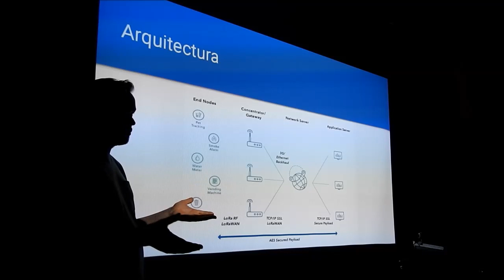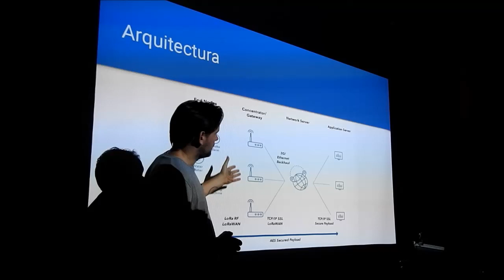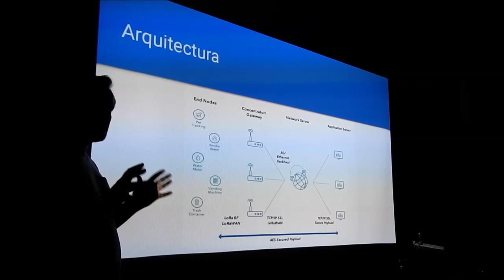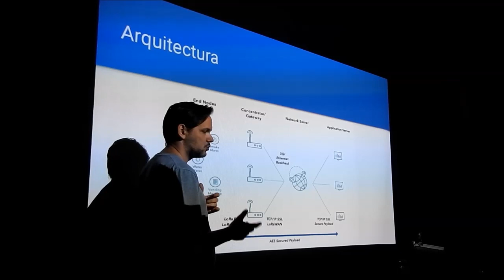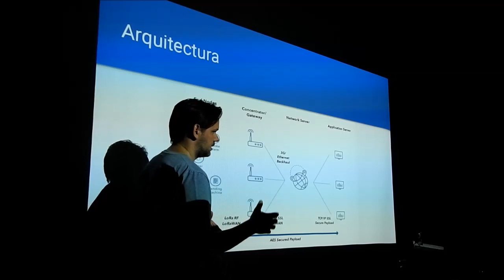Cómo es la arquitectura LoRaWAN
En este video te cuento cómo está conformado un sistema LoRaWAN.

También comparto mucho contenido de valor en mi blog